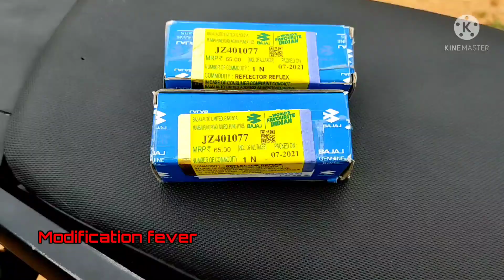How To Install Front Fork Reflector For All Pulsar BS3/BS4 / BS6 Model Reflector / With Pricing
yeh reflectors aap kisi bhi bike me laga sakte ho
chahe oh pulsar ho ya splendor
iska cost sirf 65/- per pc  hai
aap ekdum easy se install karsakte ho